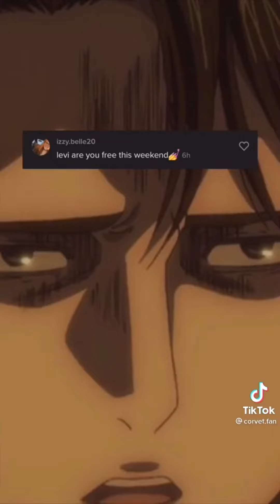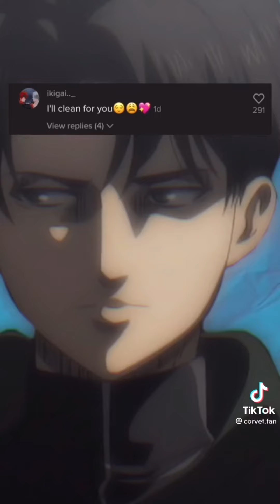Bro I have to go to class but....this bed is so comfy..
It’s so comfortable ;-;